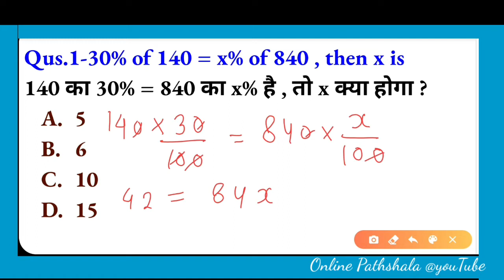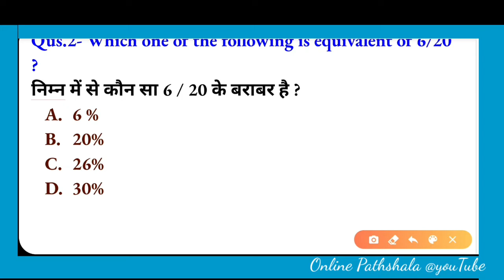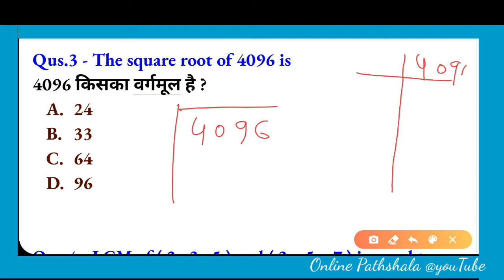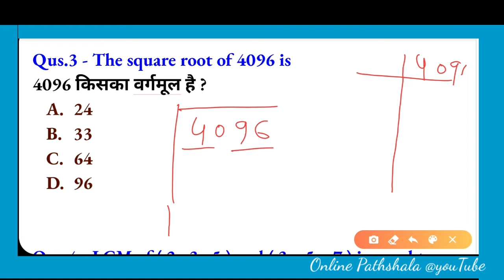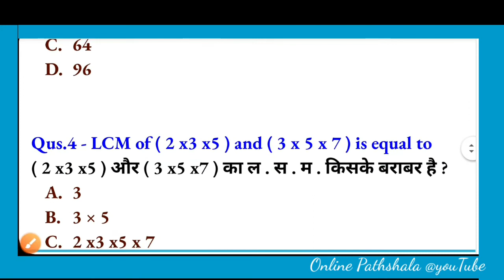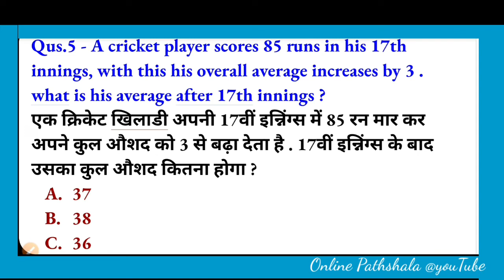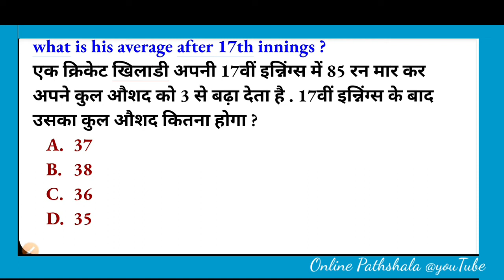Indian army maths for Gd/Technical/tradesman/N.A| maths important qus.| गणित के महत्वपूर्ण प्रश्न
maths important qus.| गणित के महत्वपूर्ण  प्रश्न●BEST BOOKS FOR INDIAN ARMY●

आप INDIAN ARMY की तैयारी के लिए इन BEST BOOKS को खरीद सकते हैं ।

इन best BOOKs को AMAZON से खरीदने के लिए नीचे दिए गए LINK पर CLICK करें

👉1.भारतीय थल सेना (Indian Army) NER General Duty [G.D]

👉2.Ram Singh Yadav book

Set Of Indian Army NER Soldier GD Complete Guide & Paper Hindi Medium

👉3.Major RD. Ahluwalia

 (arihant publication)

 Indian Army NER General Duty (GD)

👉4. R. K. Mishra

नर्सिंग असिस्टेंट (Indian Army) MER

Nursing Assistant Bharti Pariksha

👉5. Indian army NER [ Technical ]

टेक्निकल best book

👉6.Indian Army MER Soldier Clerks (SKT & GD) आर्मी क्लर्क

👉7.Indian Army: Soldier

 (GD/Tradesman X & VIII/GD Military Police)

R. K. Mishra (Author)

👉8.Indian Army NER Soldier GD

 GD प्रैक्टिस सेट

Practice Paper Set Hindi Medium